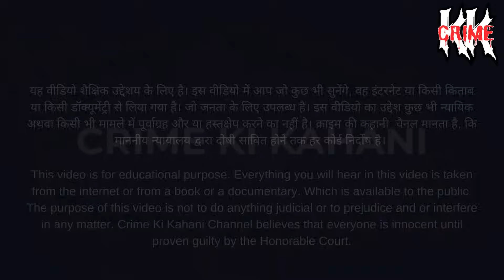Sony Yadav Murder Case || पहले मार डाला, फिर शव से करता रहा दुष्कर्म || Crime Ki kahani Crime Story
crime tak
crime story
safar crime
tahir khan
true crime safar
twisted kahaniyan